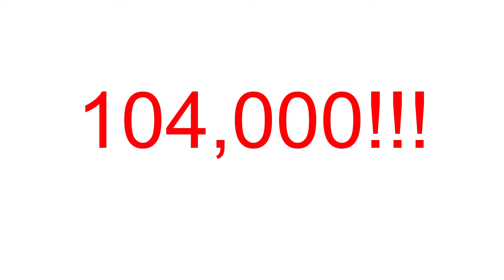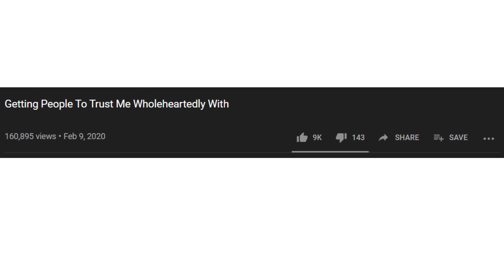The Man Who Sold a Fake Country, Gregor MacGregor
This has been a long one, maybe not my best but whatever